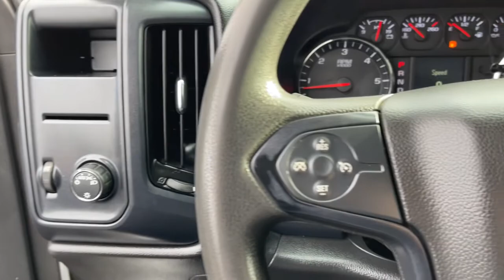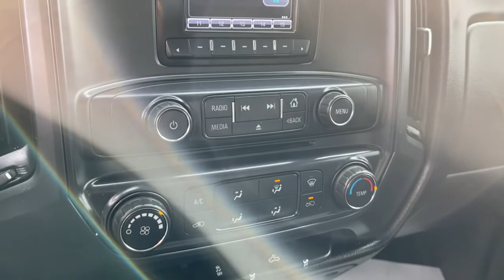2015 Chevrolet Silverado 2500HD Columbus, London, Springfield, Hilliard, Dublin, OH PCA596831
Summit White Used 2015 Chevrolet Silverado 2500HD available in Columbus, Ohio at Mark Wahlberg Chevrolet. Servicing the London, Springfield, Hilliard, Dublin, OH area.
2015 Chevrolet Silverado 2500HD Work Truck - Stock#: PCA596831 - VIN#: 1GC1KUEG4FF596831

CARFAX One-Owner. Clean CARFAX. 6-Speed Automatic HD Electronic with Overdrive, 4WD, Dark Ash With Jet Black Interior Accents Vinyl, Power Windows w/Driver Express Up & Down, Preferred Equipment Group 1WT, Rear 60/40 Folding Bench Seat (Folds Up), Standard Suspension Package, Steering Wheel.brbrOdometer is 34787 miles below market average!brbrChevrolet Silverado 2500HD 2015 Summit White 4D Crew Cab Vortec 6.0L V8 SFI Flex Fuel VVTbrbrbrPURE PRICED FOR A QUICK SALE! All vehicles come with a complete safety inspection, full detail, 1 FREE OIL CHANGE, free 100 point inspection, FREE TANK OF GAS with delivery of this vehicle. Price does not include tax, title, and license or dealer fee. Vehicle located at Mark Wahlberg Chevrolet. INTERESTED, BUT NOT READY YET? That is okay... we never want to rush you at Mark Wahlberg Chevrolet. SAVE THIS VEHICLE to your MyAutoTrader. You will be updated of any future price savings and specials. It is real simple... Click SAVE THIS CAR above the main vehicle photo on the right or look for the star. SIGNING UP IS FREE: At the top right corner of this page, LOOK for the MyAutoTrader logo. Click SIGN UP and you are in...YOU CAN THANK US LATER, BY BUYING YOUR NEXT VEHICLE AT MARK WAHLBERG CHEVROLET!